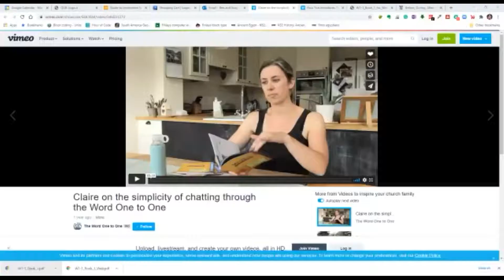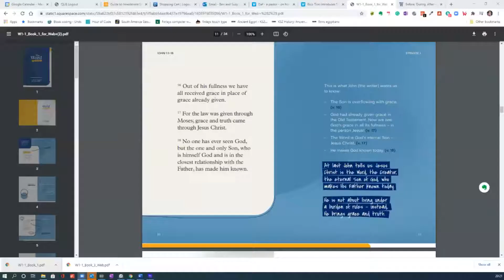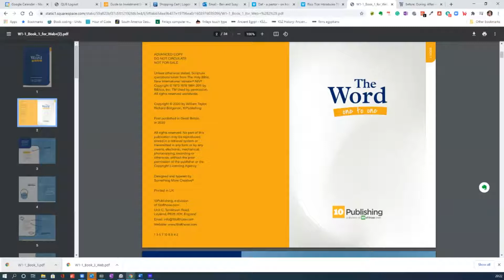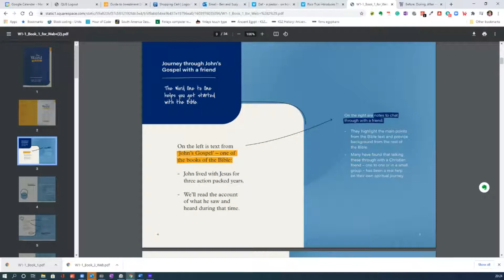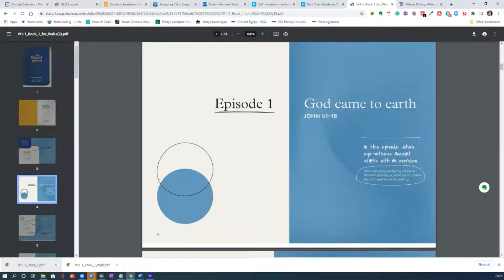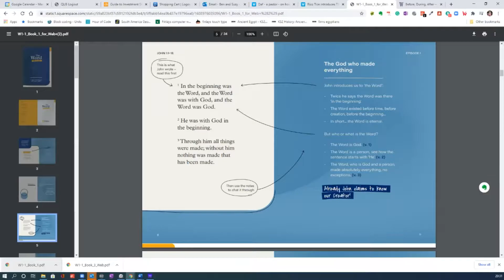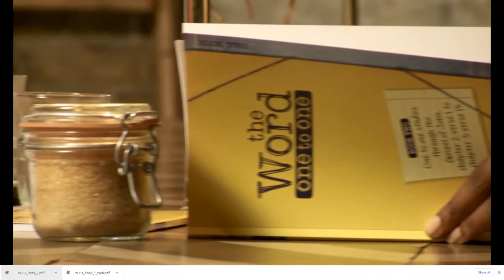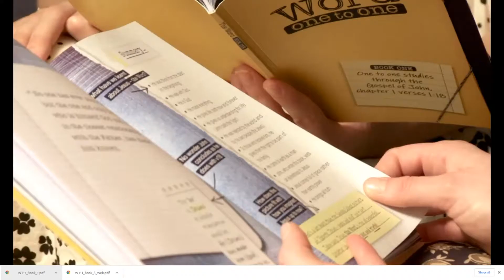Word One to One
Ben Thompson introduces the Word One to One resource and how to use it to share the good news.